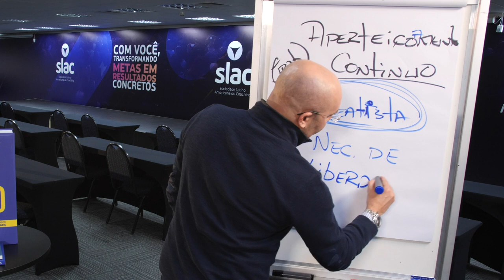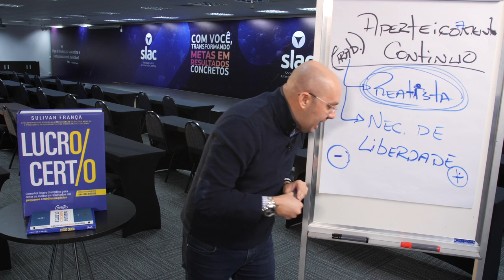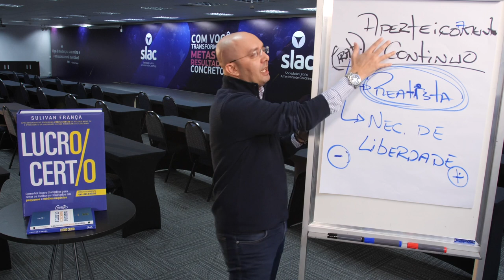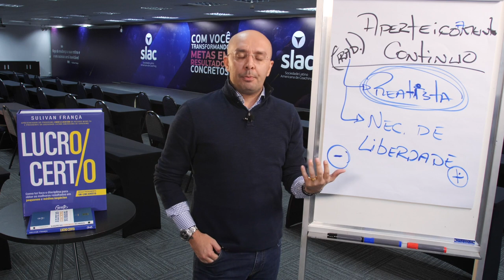INDICADORES DE APERFEIÇOAMENTO CONTÍNUO | Sulivan França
Em uma organização é preciso profissionais com o Aperfeiçoamento Contínuo. Você sabe quais são os indicares desta importante competência?
Saiba mais assistindo ao vídeo!